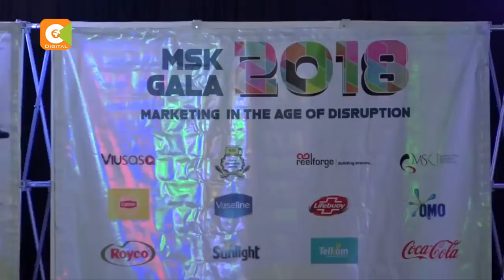Royal media services shines at MSK awards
Royal media services very own citizen tv and radio citizen have won two awards for the best tv and radio campaign marketing medium for this year. This year’s marketing society of Kenya annual awards gala took place at the arboretum in Nairobi